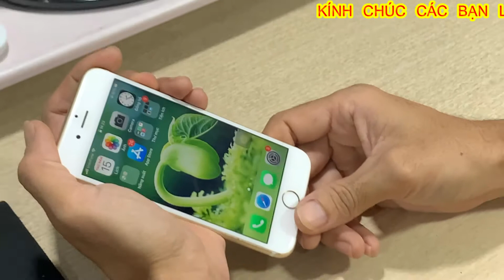Cách Sửa Iphone 6s Gọi Video Micro Nói Nhỏ Khi Gọi Video Tại Nhà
Cách Tự Sửa Và Tháo Ráp Iphone Micro Nói Nhỏ Khi Gọi Video Tại Nhà| Ai Củng Làm Được
Iphone 6s là chiếc huyền thoại đến bây giờ dùng vẫn còn ok, đặc biệt rất trâu giá thành rẻ chụp hình củng khá là bá đạo. Mình hướng dẫn các bạn tự thay micro thứ 2 khi các bạn gọi video mà bên kia nghe nhỏ. Chỉ cần thay micro khác là ok.
Kính chúc các bạn xem video vui vẻ, hãy chia sẻ nếu các bạn thấy hữu ích.